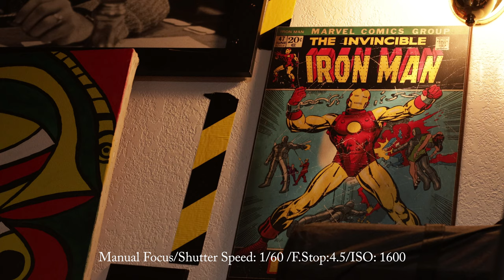CANON EOS RP 4k Test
this is a test video of my new Camera the canon Eos RP,here is a test of the 4k quality on it,i used manual focus and mini manfrotto tripod,this is just a test.
Gear used:
Canon EOS RP:

🎵 Track Info:

Title: Drive Around Town by Broke In Summer